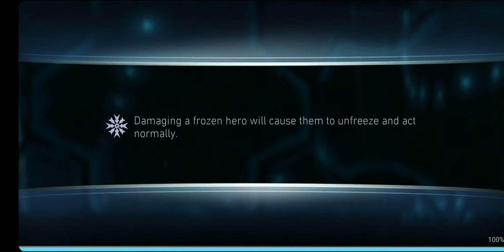HEROIC 6 TIER 1 - FREE TO PLAY ARTIFACTS - 3 SUB-BOSSES - ONESHOT